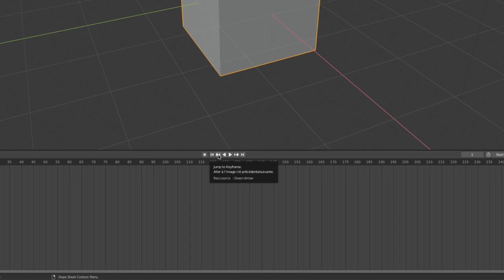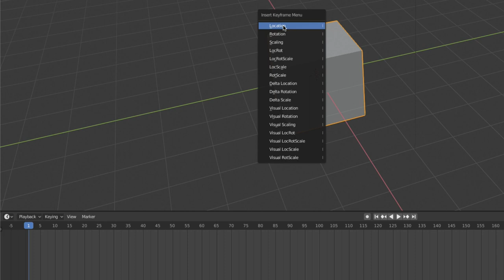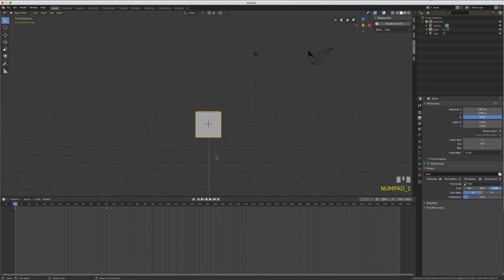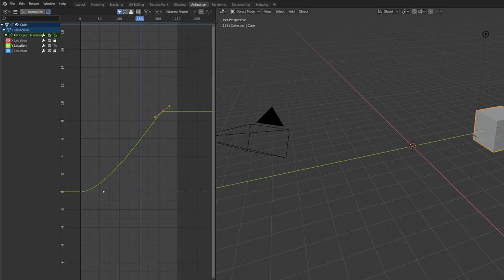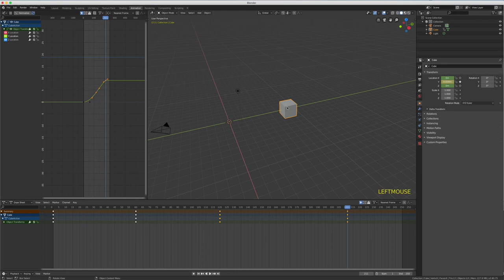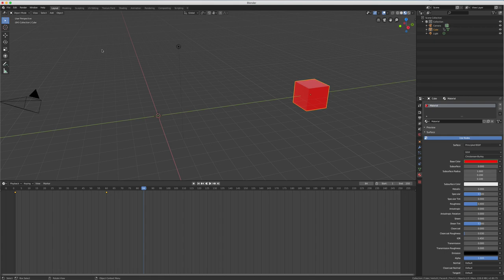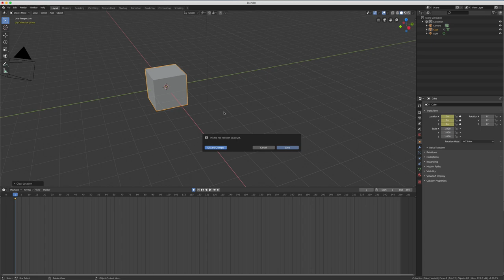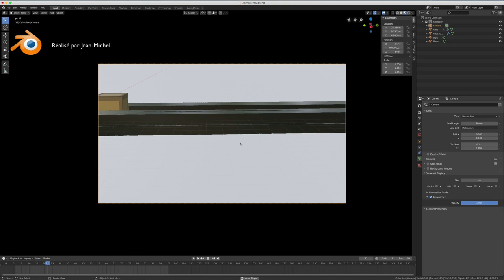Blender 2.8 - 42 - Animation de base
Sur cette vidéo, nous allons voir ensemble l'animation de base où l'on s'amusera tout simplement à déplacer un cube, ensuite on verra quelques fonctionnalités du dope sheet et graph editor.